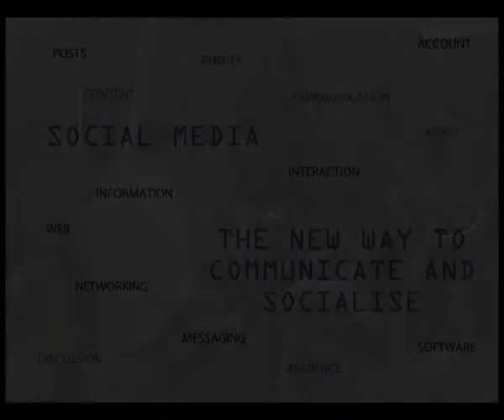Facebook Stop Motion